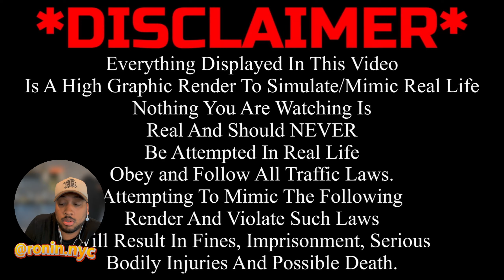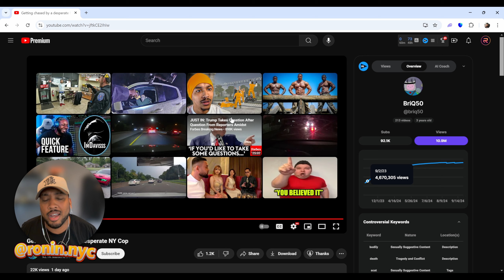REACTING TO BriQ50 "Getting chased by a desperate NY Cop"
GAMING PC
•MOBO: ASUS TUF x570 PLUS
•GPU: RTX 3080TI
•CPU: R7 5800x3d
•32gb DDR4 3600mhz Corsair

Stream PC:
•MOBO: Asus b450 plus
•RTX 2080
Gaming/Streaming/Editing On the Go Laptop

HP OMEN 17-ck1021nr 17.3" Gaming Laptop Computer Platinum Collection - Black 2022

•GPU:
NVIDIA GeForce RTX 3070 Ti 8GB GDDR6

•CPU: Intel i7 12700H 1.7Ghz - Turbo 4.7Ghz

•RAM:
32GB DDR5-4800Mhz

•Storage:
2TB Solid State Drive

•Display:
17.3" IPS 165Hz Display

no hesi